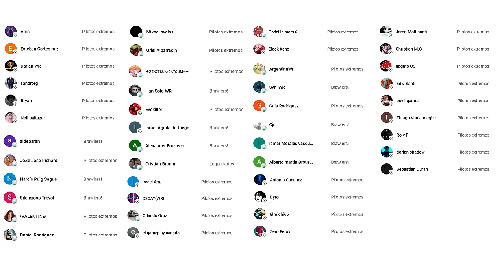🤯 ¡CURACIÓN INFINITA SIN HACKS! Un FENRIR ULTIMATE (muy OP) - War Robots WR